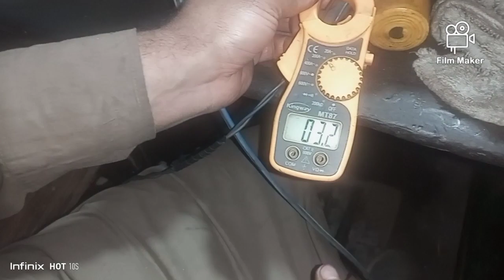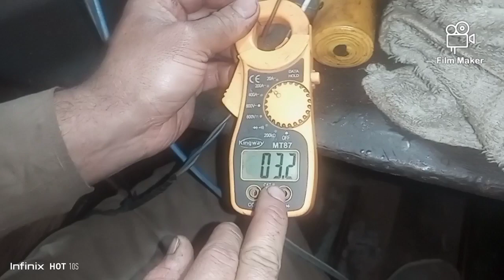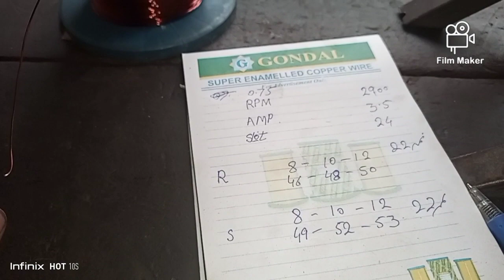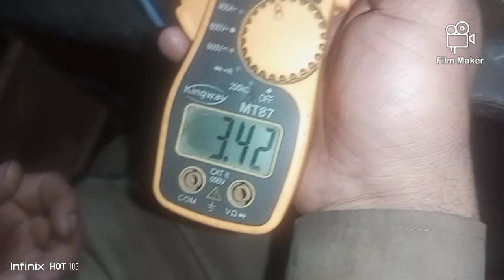0.75 submersible pump motor rewinding Karne ka tarika aur aasan connection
Dosto is video main mazeil motor krny ka mukamal tarika batya gya hai ya video new motor winder ke Lia B'nai Gai hai I hope ap hamari is kawish ko Pasand kren gy agr video achi lgy tu like or share zaror kren or hamary new channel 4star motorwinding ko subscribe kr ke bell notification ko all pr kr den 😊motorwinding